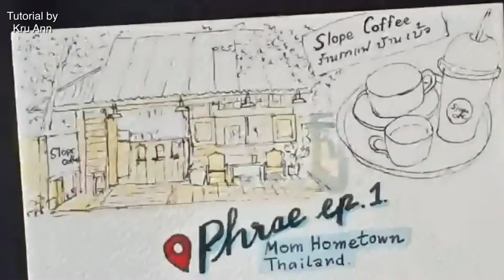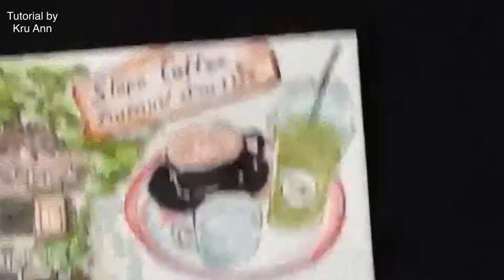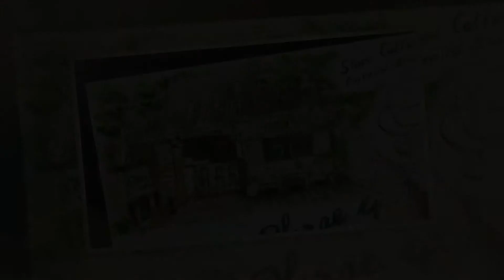Sketching @Phrae Thailand Ep. 1/1: Watercolor Technique by Kru Ann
Hello, I'm Kru Ann, an independent artist, watercolor technique and digital painting. Let everyone be happy and inspired by my drawing. I will upload my progress videos here.

Hi I'm Kru Ann, an independent artist, watercolor technique and digital painting. Let everyone be happy and inspired by my drawing. I will upload my progress videos here. This clip is timelapse.

♡ MATERIALS ♡
Paper – Seikai white Watercolor 300 gsm.
Watercolor Paint – Shinhan Watercolor Professional